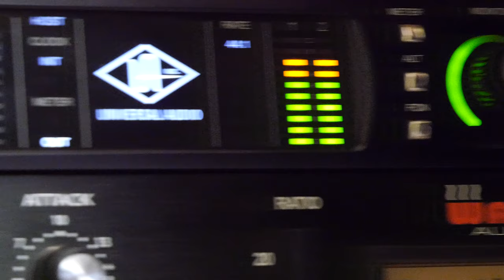Studiotime x Melanie Fontana (Songwriter for Bieber, BTS, Chainsmokers, Krewella)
In this video, we head to the studio and chat with Melanie Fontanta! Melanie is a top songwriter that has worked with some of today's top artists like Justin Bieber, BTS, The Chainsmokers, Daya, R3Hab, Loren Gray, and more. We talk about her first time in a studio, some memorable moments in the studio, and even what she's working on that's coming out soon.

We can't thank Melanie enough for inviting us to her studio and the speaking with us.